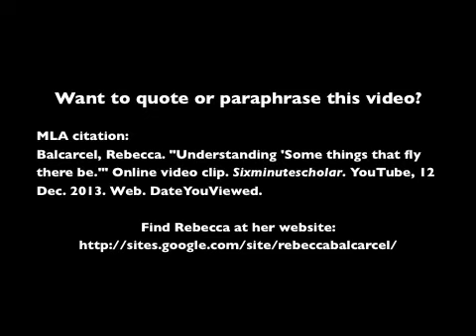Understanding "Some things that fly there be"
a college prof explains this poem by Emily Dickinson